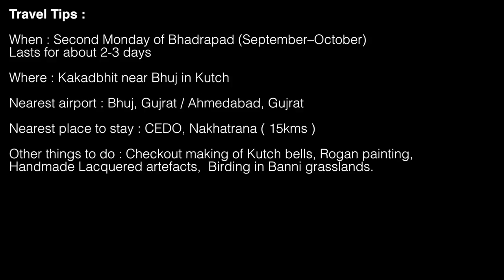Mota Yaksh Mela, Kutch | Impressions of India Ep 26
Mota Yaksh / Yaksh Mela happens in the Foothills of Kakadbhit near Bhuj (Kutch, Gujrat). Its a festival celebrated which marks the victory of the angels or the Yakshas. Its celebrated in the Bhadrapad season which is in September/October month. People from all across the district come here to not only to visit the temple but they also treat this as a means to get-together with the family members/friends.

Its also the place where i post most of my updates.